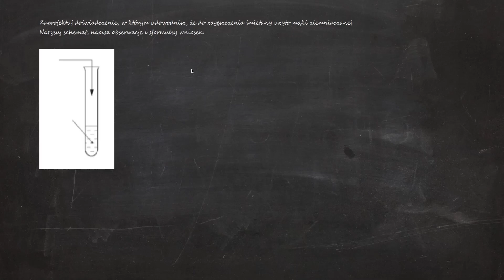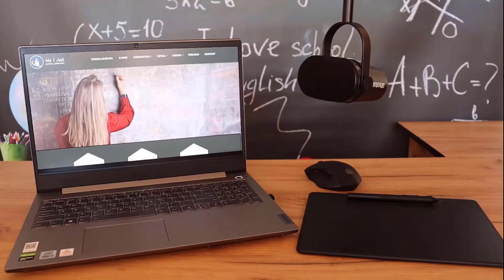Zaprojektuj doświadczenie, w którym udowodnisz, że do zagęszczenia śmietany użyto mąki ziemniaczanej